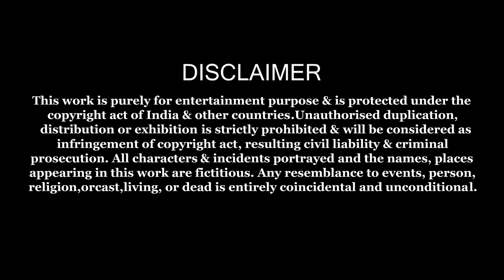Rafur Kirti | ইটের বদলে পাটকেল | Iter Bodole Patkel | Children Story | Moral Stories For Kids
Concept & Story - Sentu
Crew - Trendy Toons Pvt. Ltd. & Team
Label - INRECO